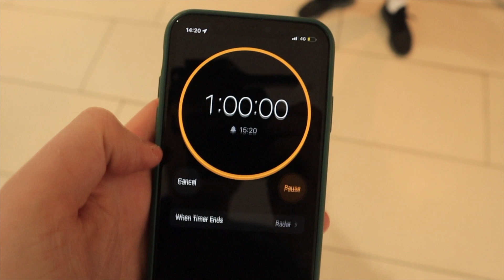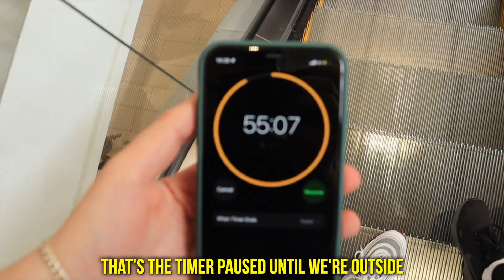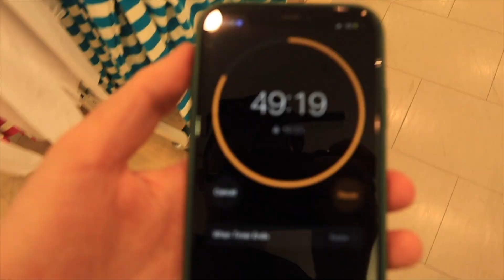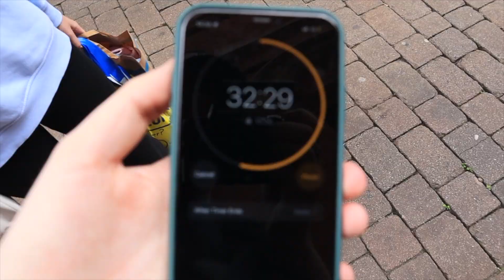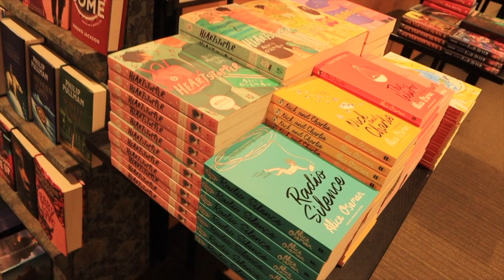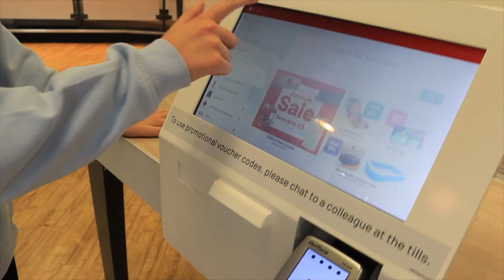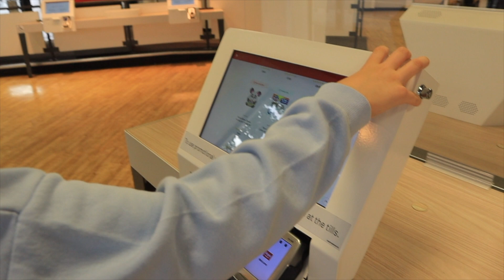I Gave My Sister 1 HOUR To Spend £100!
In today's video I gave my sister 1 hour to spend £100!